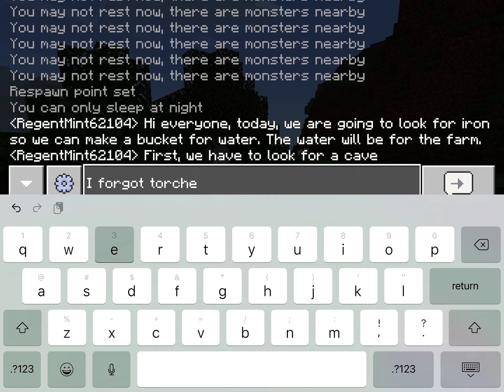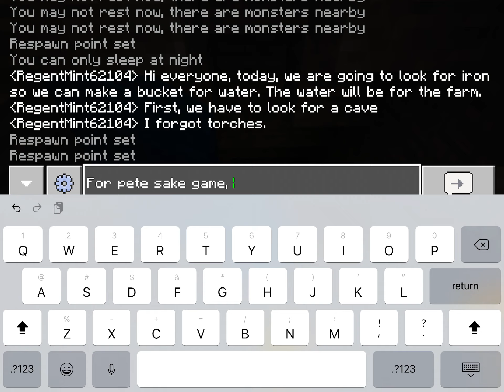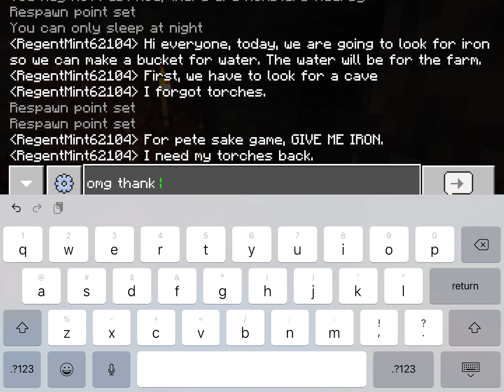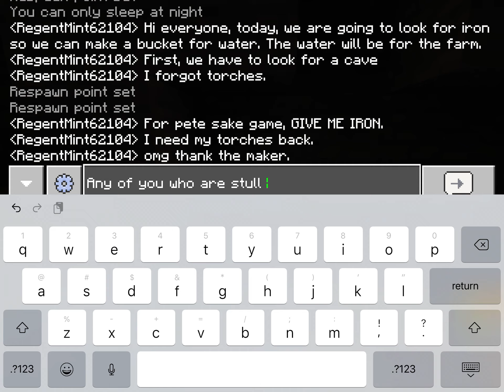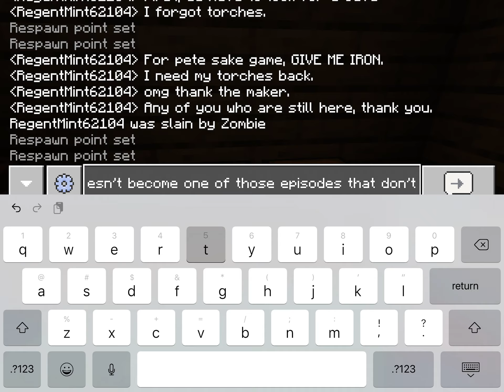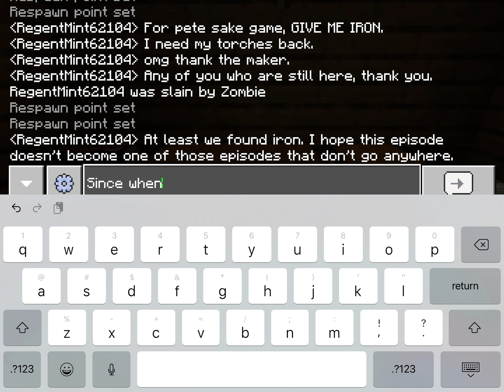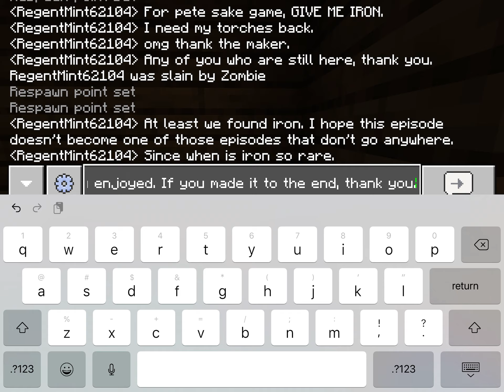Sane Gamer Plays Minecraft - Episode VII